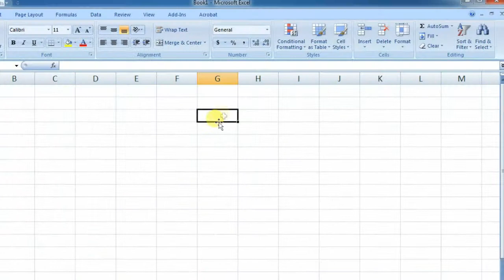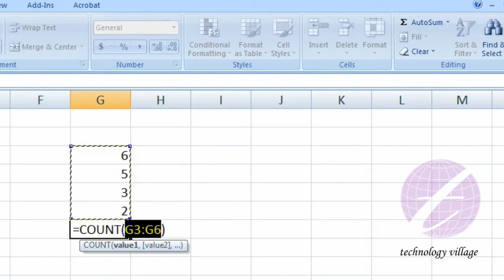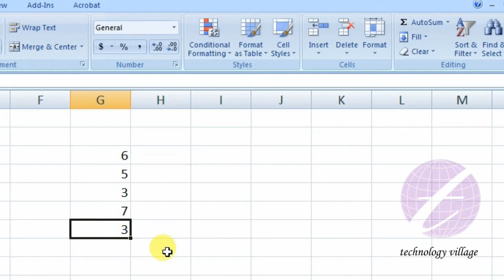এক্সেলে গড়, মেক্সিমাম, মিনিমাম সংখ্যা বের করার পদ্ধতি : MS Excel Bangla Tutorial - Lesson 13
এ পর্বে থাকছে :
- এম এস এক্সেল (MS Excel) এর গড় যেভাবে বের করবেন।
- এম এস এক্সেলে অনেকগুলো সংখ্যার মধ্যে বড় (Maximum) সংখ্যা বের করার পদ্ধতি।
- এক্সেলে Minimum সংখ্যা বের করার পদ্ধতি।
- কতগুলো সংখ্যা রয়েছে তা কাউন্ট (count) করবেন যেভাবে।

This lesson you will know how to find out average in MS Excel. You can find out maximum and minimum number from many numbers. You can counting number in  MS Excel.